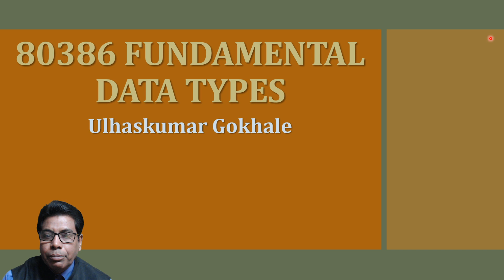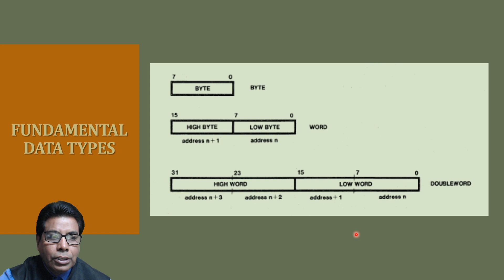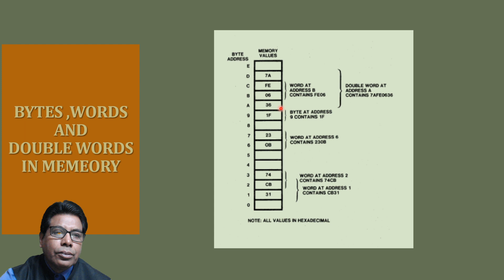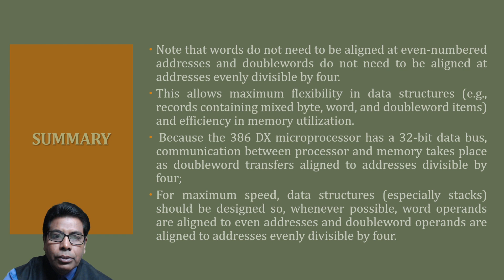80386 FUNDAMENTAL DATA TYPES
In this video you will learn the 80386 Fundamental data types.The basic programming model consists of these aspects:
● Memory organization and segmentation
● Data types
● Registers
● Instruction format
● Operand selection
● Interrupts and exceptions
Bytes, words, and doublewords are the fundamental data types that are discussed here.